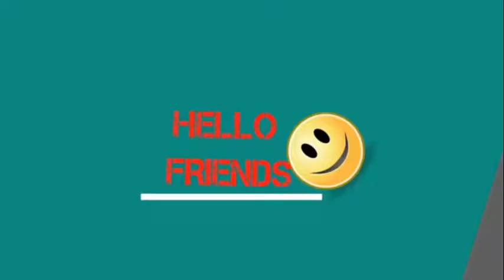4 करोड़ रु आता है बिजली का बिल, इतना आलीशान है 1100 कमरों का पैलेस